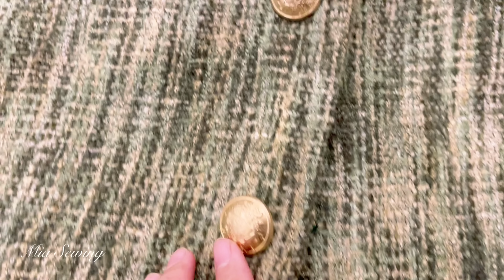💯 Super Easy Cutting and Sewing Coat | good sewing ideas for everyone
Hi! Today I sewed a coat in a very easy way. Even beginners can do it. To make this coat, I used 3 meters of tweed fabric, and there is enough left over to make an extra vest for my child ^^
You can choose thick and soft fabrics, it is suitable for sewing this coat.
Good luck!
Best regards,
Mia